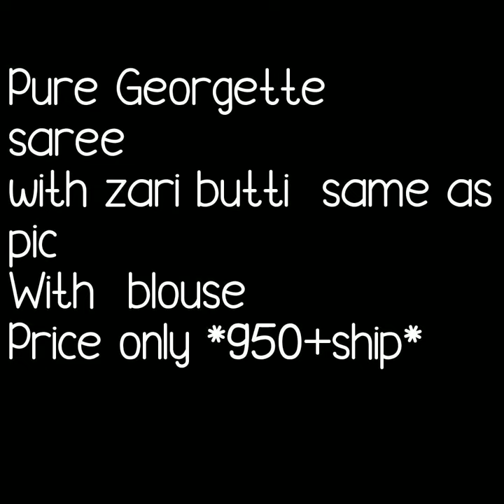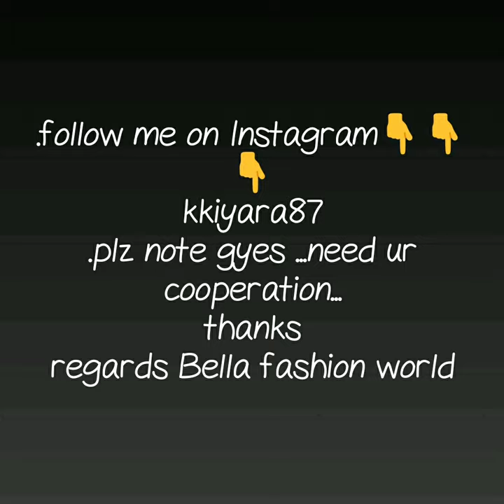LATEST PURE GORGETTE ZARI BUTTI SAREE DAILY WARE GORGETTE SAREE COLLECTION LIGHTWEIGHT SAREE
LATEST GEORGETTE ZARI BORDER SAREE,
georgette sarees with zari work,
chiffon saree with zari work,
georgette sarees party wear,
georgette silk saree,
floral printed pure georgette sarees,
silk zari border sarees,
latest zari work sarees,
zari border sarees online,

1 . watsup for order: 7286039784
 2. no negotiations please
 4.Sorry, cash on delivery service is not available
 5.payment can send through RTGS,,google pay or paytm,account transfer.
 6.Dispatch will be with in 2 3 day after payment
 7.After dispatching we will send you courier number through watsup
 8.Depends on distance item will receive.normally 7 to 10 working days
 9.Take video at the time of parcel open
10.if you find any damages you can returned to same address
11.we supply all over  india,and overseases also.